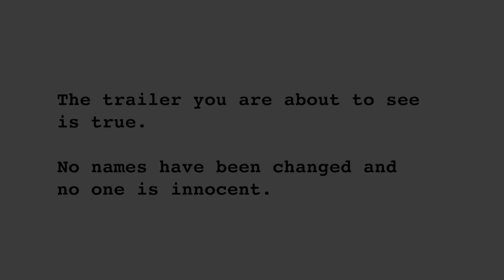Omnivore NRBQ Dragnet trailer